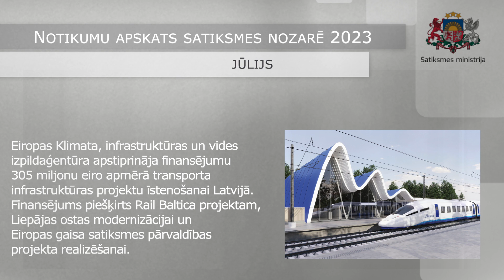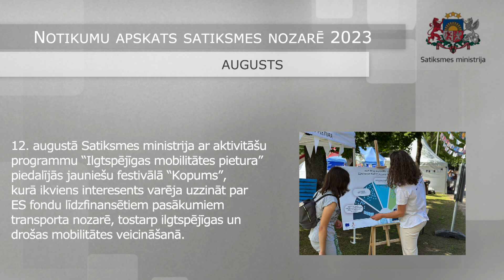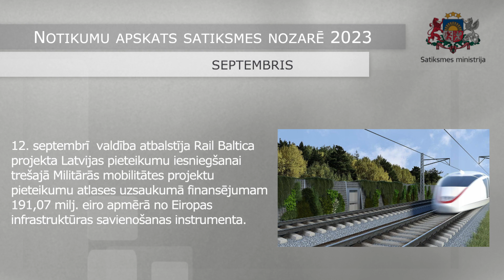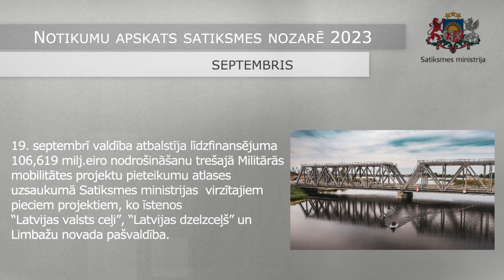2023. gada 3. ceturksnis satiksmes nozarē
Informatīvajā video materiālā apkopota informācija par 2023. gada 3. ceturksnī paveikto satiksmes, transporta un sakaru nozarē.

Noskaties video un uzzini vairāk!